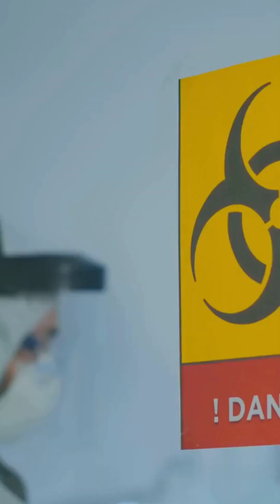5 MOST Dangerous Experiments Ever Conducted ⚠️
Some scientific experiments pushed ethics, safety, and human limits far beyond what should have been allowed.
Here are 5 of the most dangerous experiments ever conducted, revealing how curiosity sometimes came at a terrifying cost.
Follow The Record Vault for more shocking science and dark chapters of history!

dangerous experiments, unethical science history, risky scientific tests, human experimentation, forbidden experiments, dark scientific studies